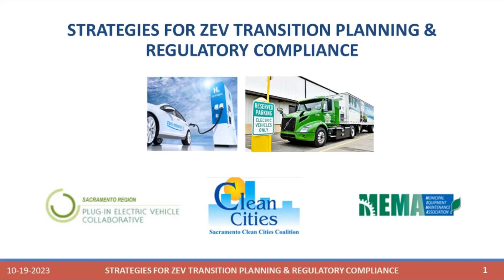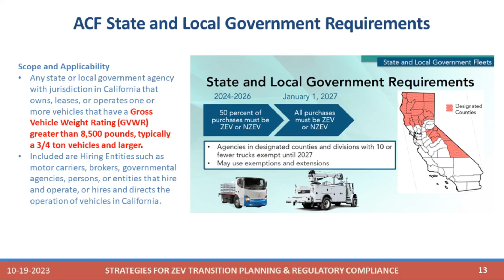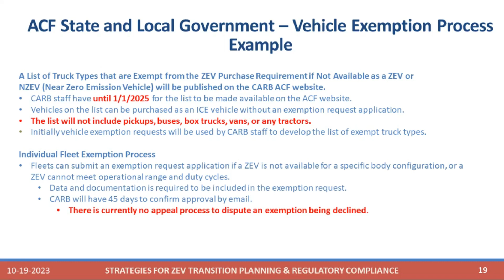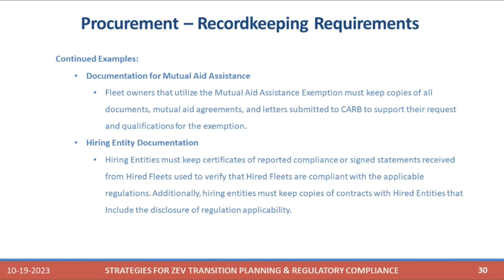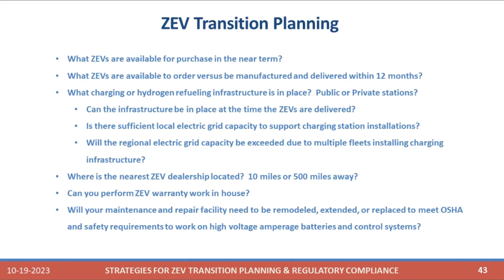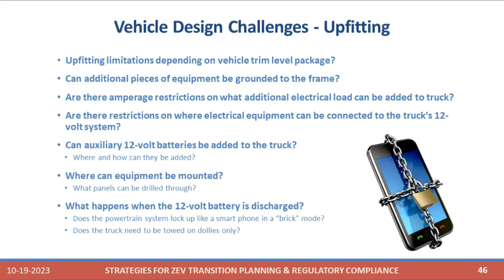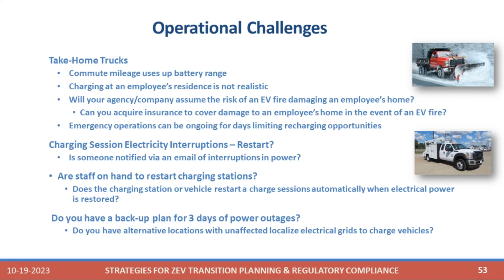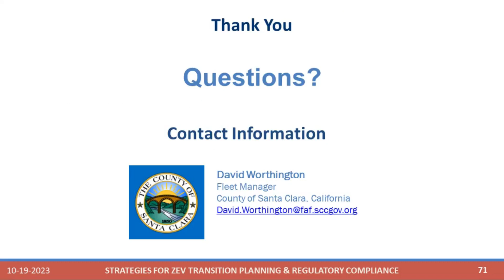ZEV Transition Strategies - David Worthington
Case Studies by Fleet Managers for Fleet Managers - Sacramento